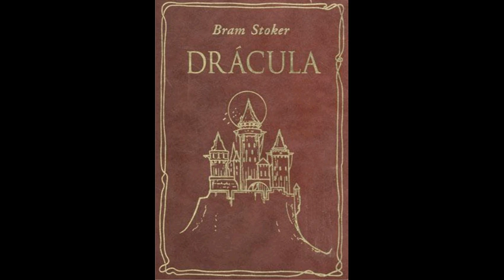BRAM STOKER'S "DRACULA", CHAPTER 16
the crew confront the creature that was once their beloved lucy

dracula was written by bram stoker and published by Archibald Constable and Company (UK)